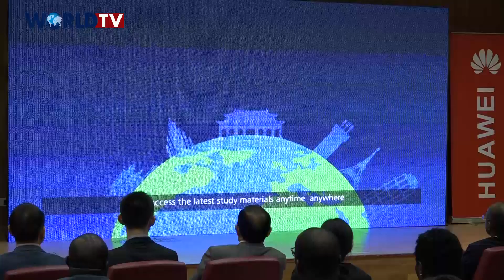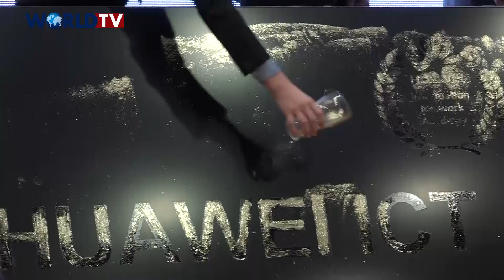Abidjan - Lancement du Programme "Huawei ICT Academy" Côte d'Ivoire. Discours du DG.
Cérémonie conjointe de Clôture du Programme "Graine de l'Avenir Edition 2018" et de Lancement du Programme "Huawei ICT Academy" Côte d'Ivoire en présence des Autorités Ivoiriennes et Chinoises. Le 17 Décembre 2018.